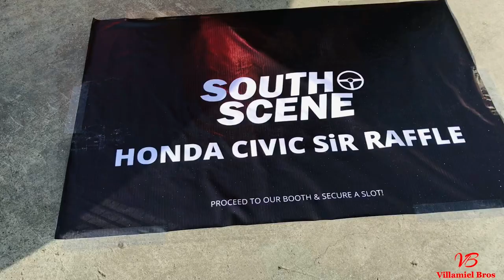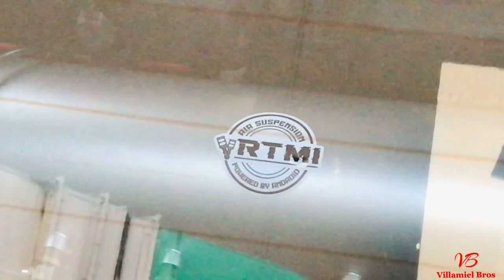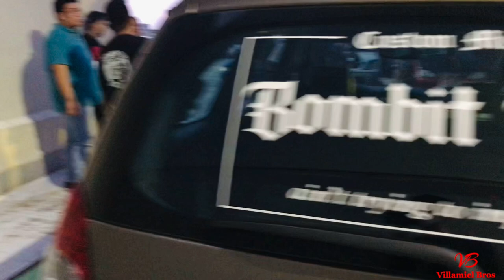Bounce Luxury PH X South Scene | My 1997 Mitsubishi Lancer Pizza Pie